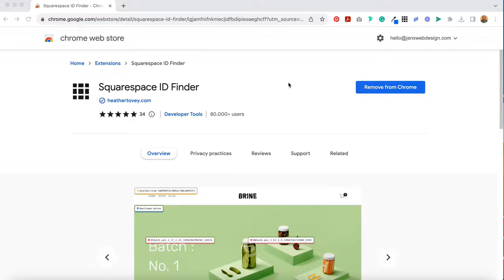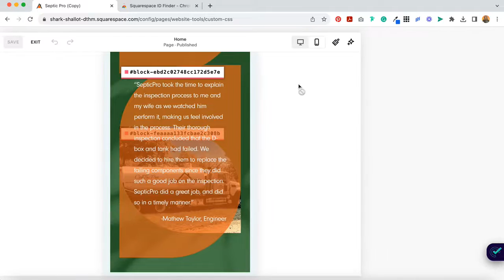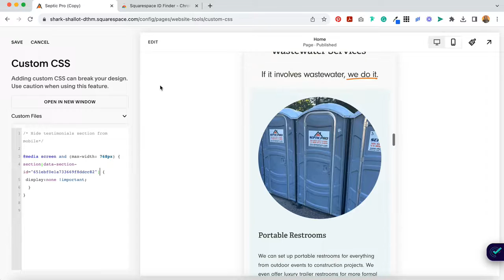How to Hide Blocks and Sections On Mobile in Squarespace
Squarespace’s Fluid Engine in 7.1 has been a game-changer for making Squarespace website’s more mobile responsive, but sometimes what looks good on desktop will never look good on mobile.

All it takes is a little CSS and you can hide blocks and sections on mobile in Squarespace and improve the mobile responsiveness of your Squarespace website.

🆓🎓 FREE CLASS: The 3-Part Framework for Increasing Organic Traffic to Your Squarespace

CODE SNIPPET:

/* Describe what you're hiding from
mobile so you don't forget*/

@media screen and (max-width: 768px) {
block or section id goes here {
display:none !important;

0:45 First things first, install the Squarespace Block extension on your browser
1:37 View your design on mobile view
2:05 Adding custom CSS
3:16 Hide sections

👉 The Best Way to Share YouTube Videos in Your Squarespace Blog Posts